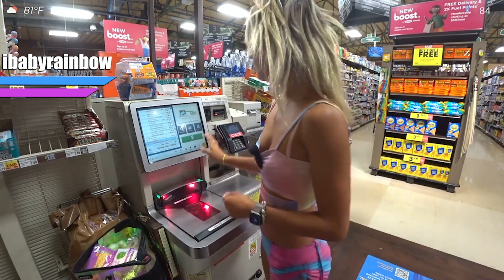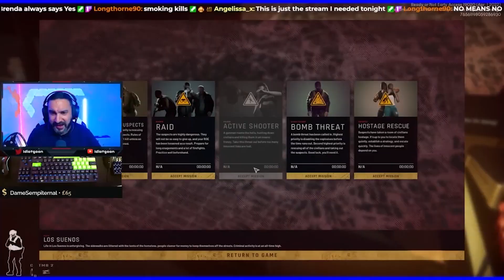سی هزار دلار دونیت شدن!!! 😲 بهترین کلیپ های توییچ خارجی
🌍 Best Moments of Global Twitch - Episode 5 * قسمت پنجم برنامه هفتگی بهترین کلیپ های توییچ خارجی

بهترین کلیپ های توییچ خارجی رو هر هفته سه شنبه ها تو چهار دقیقه و بیست ثانیه ببینید

💙 مرسی که ویدیو های مارو نگاه میکنید 💜

از ایموجی های زیر برای ما کامنت بذارید

مارو تو شبکه های اجتماعی مختاف دنبال کنید و به راحتی عضو وب اپلیکیشن بزرگ یودونومی برای کامیونیتی توییچ و یوتیوب فارسی بشید:

📽 Editors : Youdonome Team

Copyright:
But we have rights to the clips!